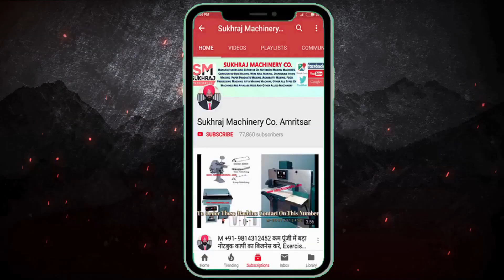पैसा आता रहेगा, New Business ideas 2023 | Best Business ideas | Startup Business | Paper Bag Machine